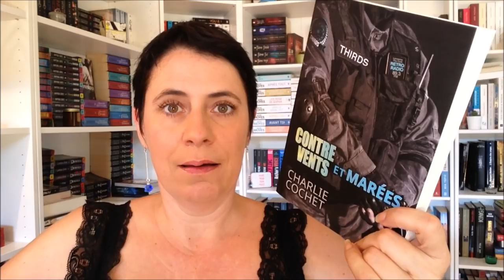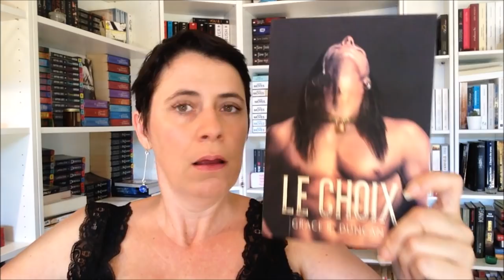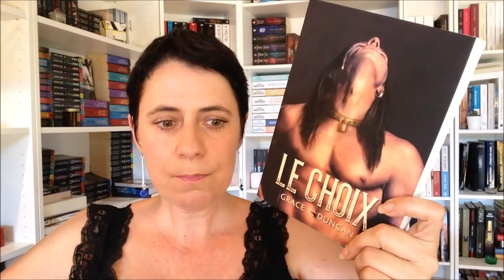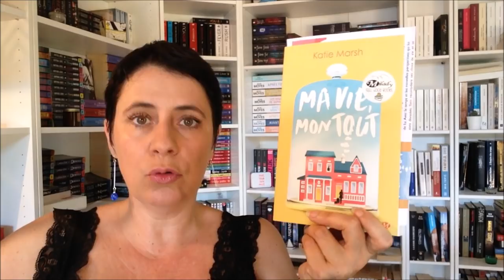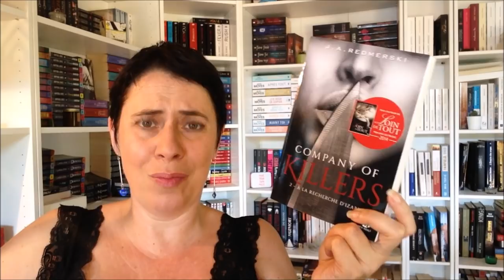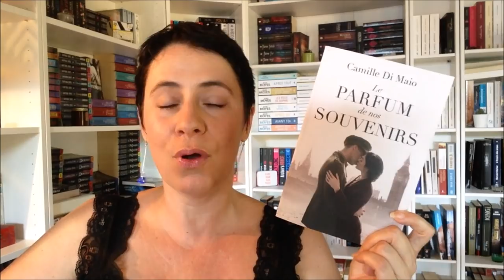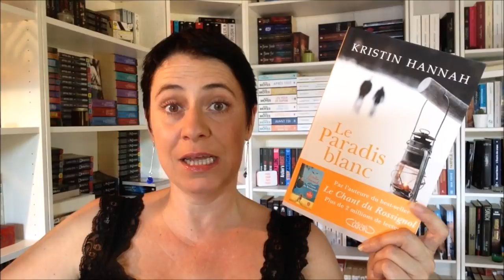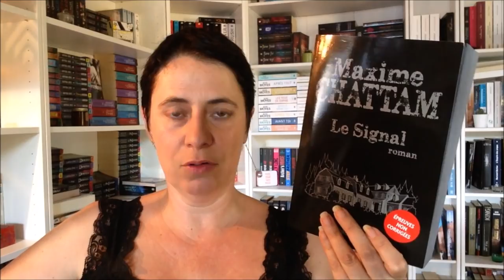BOOK HAUL #108 | Septembre 2018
Ola la compagnie, aujourd'hui, je vous présente le BOOK HAUL de SEPTEMBRE 2018 ! Quels sont les romans qui ont rejoint ma bibliothèque... Pour plus de vidéos

Encore une dizaine de livres sont arrivés dans la boite aux lettres : des romans Milady, Black Ink éditions et MxM Bookmark du mois, achats chez Dreamspinner press